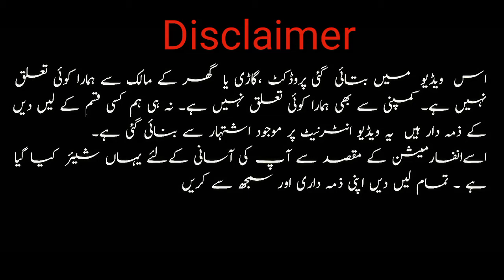House In Rawalpindi|5 Marla House|Behria town Rawalpindi|For Sale Pk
5 Marla House In Rawalpindi Bahria Town
My Instagram: I'm on Instagram as @mtayyab159